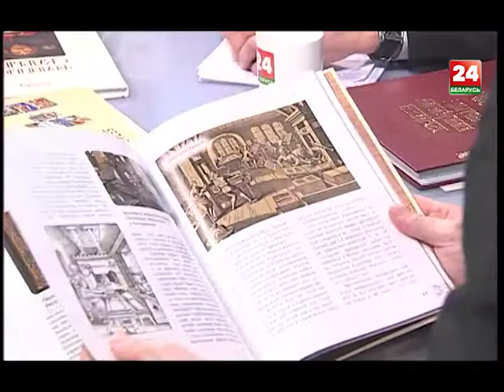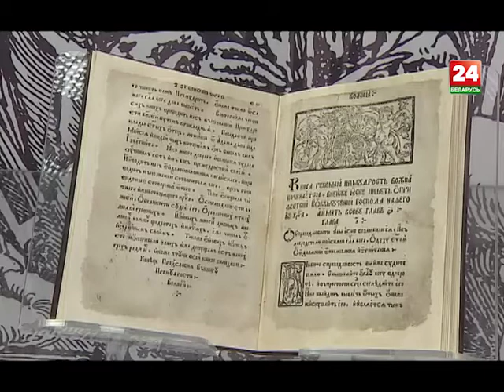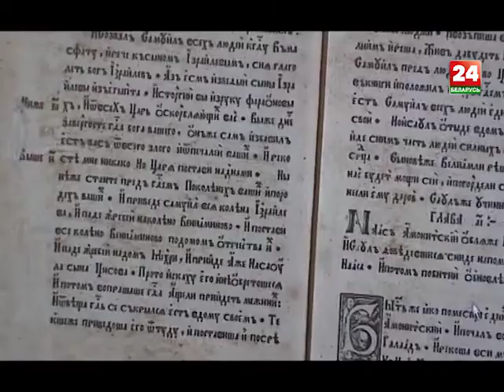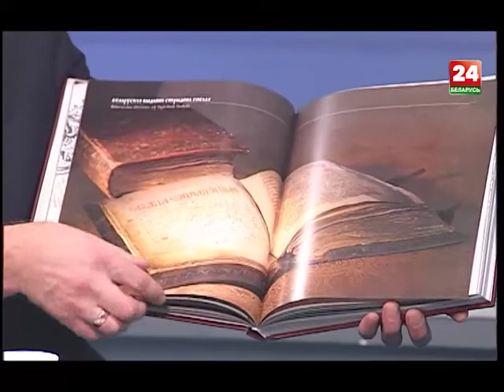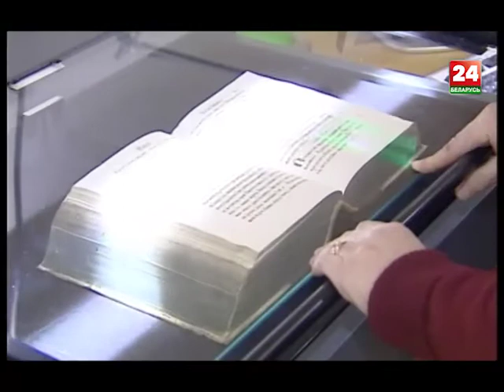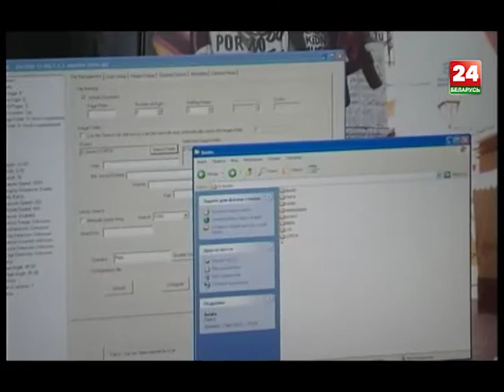500-сотгоддзе беларускага кнігадрукавання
2017-ты адметны знакавым юбілеем для беларускай культуры – я маю на ўвазе 500-сотгоддзе беларускага кнігадрукавання. Гэтая падзея непарыўна звязана з асобай Францыска Скарыны.
Прадстаўнік эпохі Адраджэння, у нашу гісторыю ён увайшоў як першадрукар і вучоны, асветнік і гуманіст, паэт і медык, астраном і батанік. Менавіта Скарына першым з усходніх славян выдаў кнігу друкарскім спосабам, а значыць – зрабіў усе веды чалавецтва даступнымі для кожнага.
Да юбілею кнігадрукавання ў Беларусі выходзяць новыя скарынінскія выданні і энцыклапедыі, а грамадскасць выступіла з ініцыятывай – надаць імя Францыска Скарыны нацыянальнаму аэрапорту.
Што нам дасталася ў спадчыну ад Францыска Скарыны, і хто сёння працягвае яго справу?